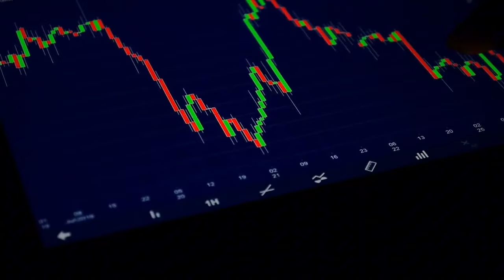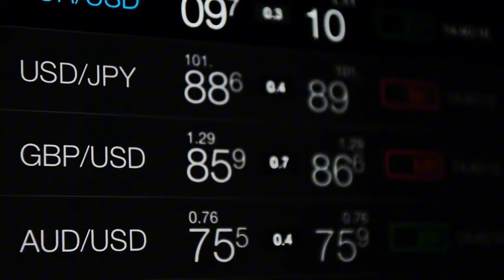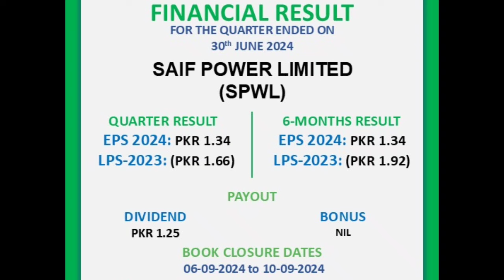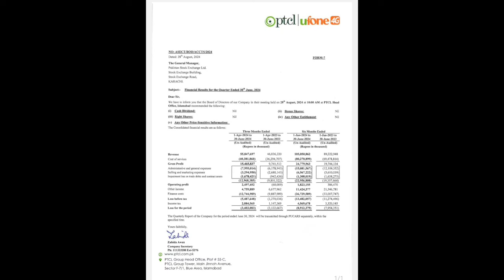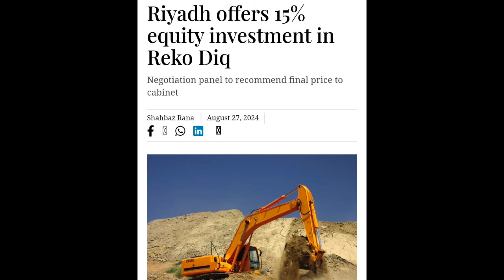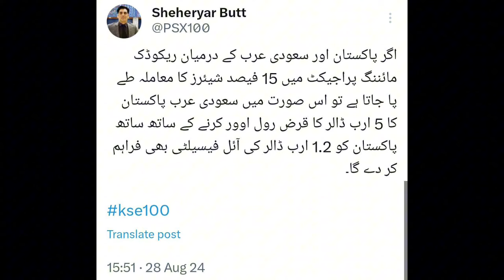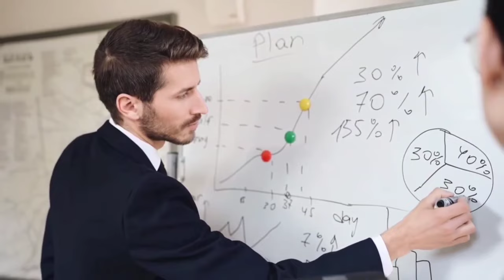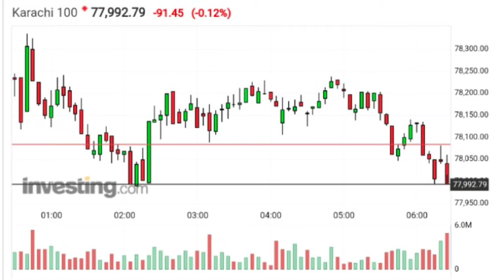Psx tomorrow market complete strategy | KSE 100 today market complete analysis